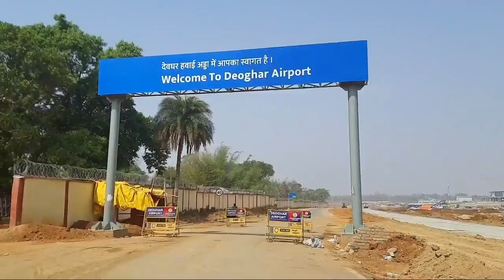देवघर एयरपोर्ट उद्घाटन पर लगा रोक | देवघर एयरपोर्ट के बाहर बने फोरलेन जमीन विवाद पर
DGCA टीम के निरीक्षण के बाद डाॅ निशिकांत दुबे पहुँचे देवघर एयरपोर्ट | देवघर एयरपोर्ट उद्घाटन का डेट

देवघर एयरपोर्ट से दो कंपनियों के उड़ान भरने के लिऐ हरी झण्डा दिखाई गई | Deoghar Airport | Deoghar |

Deoghar airport in Jharkhand all set for domestic flight operations

Deoghar in Jharkhand is a holy city famous for Baba Baidyanath Dham, one of the twelve jyotirlingas - the most sacred abodes of Lord Shiva. Besides many pilgrimage destinations, the city has other tourist destinations like Trikuta Hills for adventure lovers. As Deoghar city witnesses’ rapid expansion in recent years, it is ready to get connected with rest of the country by air transport. The Airports Authority of India has completed the construction of Deoghar Airport which is ready to start its operations soon. Spread in an area of 650 acres, the design of the terminal building is inspired from Baba Baidyanath Temple’s structure. Paintings of tribal art, handicrafts and local tourist sites are showcased on the terminal building. The terminal with beautiful architecture is equipped with modern facilities including 24-hour medical assistance for passengers. With six check-in counters, the airport has a peak hour handling capacity of 200 passengers. To protect the environment the airport has installed solar energy and water harvesting system. Thanks to its strategic location, the airport will provide air connectivity to people from Dumka, Gonda, Banka and the neighbouring state of Bihar. The local traders and visitors have expressed their happiness as earlier they would travel for days to reach Deoghar by train. With the construction of new airport in Deoghar, the regional connectivity is set to receive a major boost. It will enhance tourism and open new trade opportunities in the region dominated by the tribal people. (JA)

MY GEARS
(1) CAMERA TRIPOD
LINK :- https: //amzn.to/3hsdGRK

(2) MIC

(4) GREEN PARDA

(5) VLOGS TRIPOD

ABOUT:-
              Technical  suraj gupta is a YouTube channel, where you will find technical videos  in hindi ,new video is posted  every day

Suraj Kumar Gupta
From- Godda Jharkhand ( India )